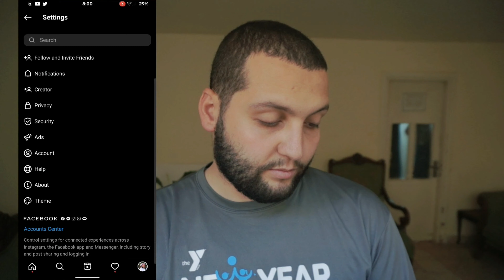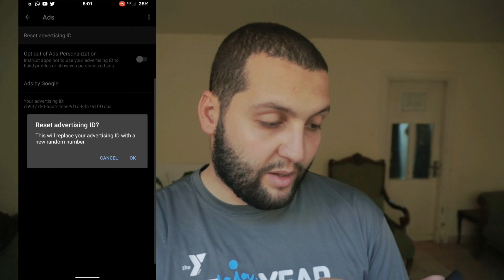Stop theme from tracking you || ليش يتتبعوك وانتا بتقدر تمنعهم